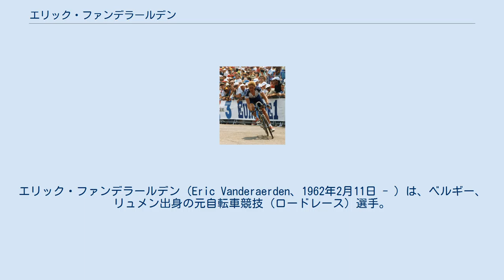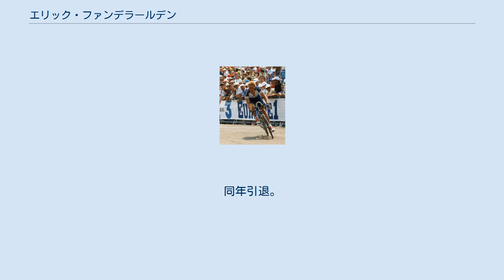エリック・ファンデラールデン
ベルギー・リンブルフ州出身の人物
エリック・ファンデラールデン（Eric Vanderaerden、1962年2月11日 - ）は、ベルギー、リュメン出身の元自転車競技（ロードレース）選手。
 1986年のツール・ド・フランスポイント賞獲得や、デ・パンネ3日間4連覇などの実績を挙げた他、クラシックレースでも活躍した名スプリンターであった。
 1983年にプロ転向。
アーナウト所属。
ツール・ド・フランスのプロローグを制し、2日間マイヨジョーヌを堅持。
ブエルタ・ア・エスパーニャ第2、11ステージ勝利。
 1984年、ペーター・ポスト率いるパナソニックに移籍。
国内選手権・個人ロードレース優勝。
ツール・ド・フランス第10、23ステージ勝利。
ツール・ド・スイス区間3勝。
パリ〜ブリュッセル優勝。
 1985年、ロンド・ファン・フラーンデレン優勝。
ヘント〜ウェヴェルヘム優勝。
ツール・ド・フランス第13、19ステージ勝利。
オランダ一周総合優勝。
 1986年、E3プライス・フラーンデレン優勝。
デ・パンネ3日間総合優勝。
ツール・ド・フランスポイント賞獲得。
 1987年、パリ〜ルーベ優勝。
 1988年、デ・パンネ3日間総合優勝(3連覇)。
 1989年、デ・パンネ3日間総合優勝(4連覇)。
ツアー・オブ・アイルランド総合優勝。
 1990年、ブックラーに移籍。
 1992年、ブエルタ・ア・エスパーニャ第17ステージ勝利。
 1993年、ワールドパーフェクトに移籍。
 1994年、ブレシャラートに移籍。
 1996年、サンマルコグループを経てパルマンスに移籍。
同年引退。